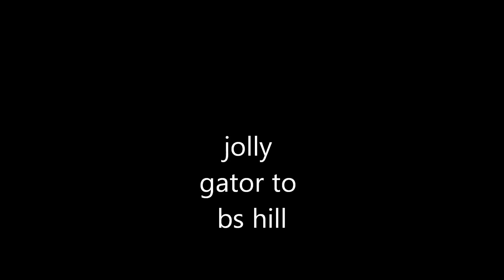jolly to bs hill